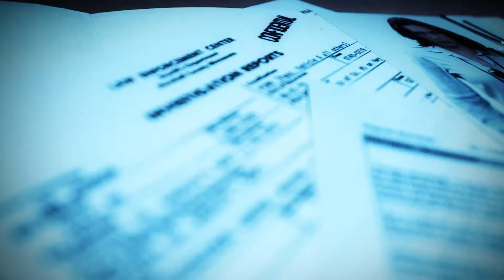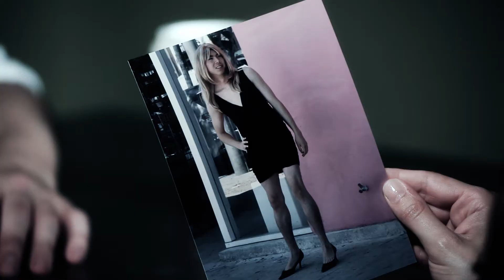The Interrogationists Ep03 - The Lawyer - COMEDY WEB SERIES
The Interrogationists [Comedy Web Series]
Episode 03 - The Lawyer

The Agents have their hands full when a case of mistaken identity has them questioning one of the city’s most prominent lawyers. On the positive, things get a little flirtatious between the Agent’s assistant, Watts, and Agent Bromley.

Starring Priscilla Gibbons, Ryan MacKenzie, Janna Jude Brown
Guest starring: Trista Robinson

Director - Steven Shea
Producers - Priscilla Gibbons, Janna Jude Brown, Steven Shea
Writer - Priscilla Gibbons
1st Assistant Director - Eric "Z" Zaragoza
Director of Photography - Dustin Gardner
Gaffer - Lee Narby
Sound/Boom Operator - Kysa Koen
Key Makeup - D'Nelle Almanza
Makeup Assistant - Alondra Shields
Editor - Katie York
Production Assistant - Lashorn Myoo
Production Assistant - Keith Wyrick
Set Photographer - Thaddeus Brown

An Abyssmal Entertainment Production in Association with Z Pictures